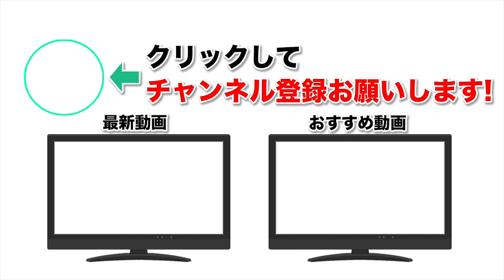【モンスト】今回の推しキャラは？新イベ「オリュンポスの神秘」のおすすめ運極&ガチャキャラを考察！【なうしろ】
◆動画内容
GameWith「ナウ・ピロ」と「しろ」が新イベント「オリュンポスの神秘」のおすすめ降臨&ガチャキャラ、ガチャの引き時を考察します。

◆オリュンポスの神秘の当たり一覧はこちら

◆編集↓
とりちゃん